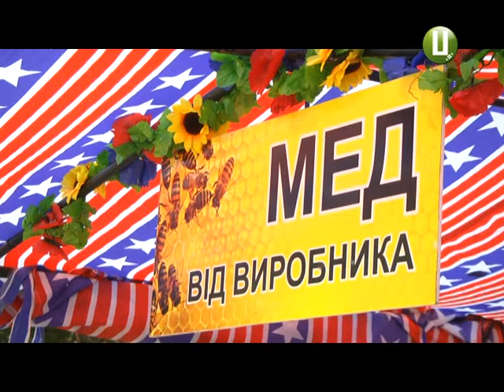Фестиваль «Медовий Спас» другий день триває у Хмельницькому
Фестиваль «Медовий Спас» другий день триває у Хмельницькому. Відбувається він у парк імені Михайла Чекамана. У другий день фесту для відвідувачів заходу підготували майстер-класи та виставки народного мистецтва.